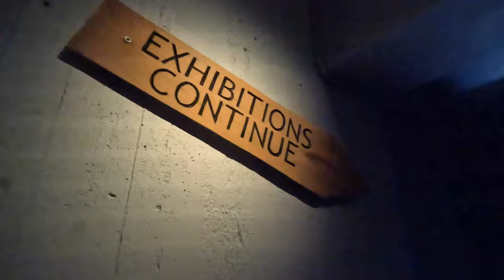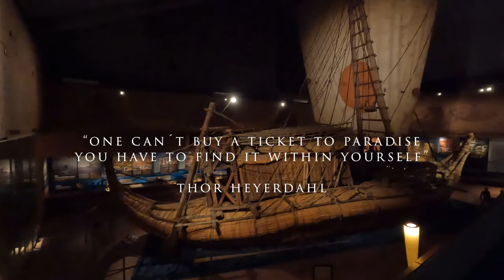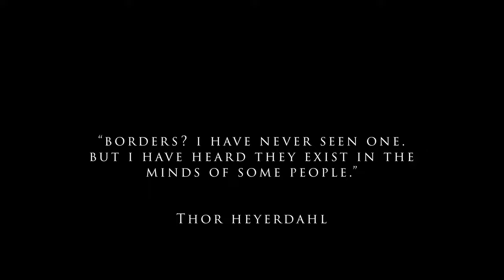Kon tiki Museum walk through, Oslo, Norway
The Kon tiki museum Oslo is one of the most fascinating museums of Oslo, Norway. Discover the expeditions of Thor Heyerdahl, who sailed around the world with his primitive raft. He never knew borders and he was one, who contributed enormously to international understanding.